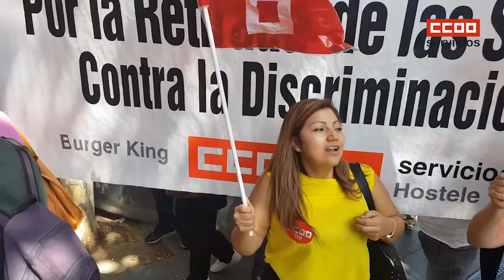CCOO se moviliza contra los despidos en Burger King